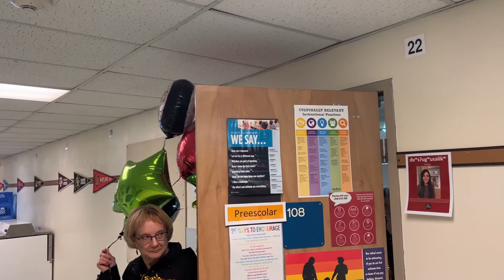Reed Elementary's last day "clap out" celebrates students and staff who are moving on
Jennie Reed Elementary School ends the school year with a bang – and a whole lot of clapping and cheering! On Wednesday, Reed had its annual last day “clap out.” It’s an event designed to send students and staff into the summer on a high note, and to celebrate the students and staff who won’t be back next year, including staff who are retiring or changing jobs and fifth graders moving on to middle school.

Retiring staff members lead a walk through the halls of the school, receiving claps and cheers from students and staff along the way, who then join the parade. Soon the whole school ends up on the school’s field, where they dance cheer, hold up encouraging signs for departing fifth graders, and give many, many high fives.